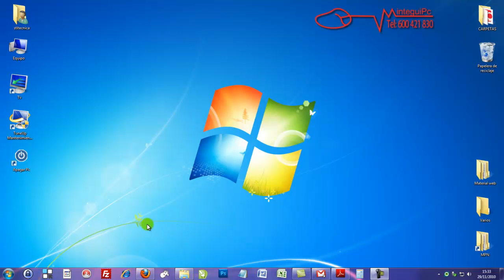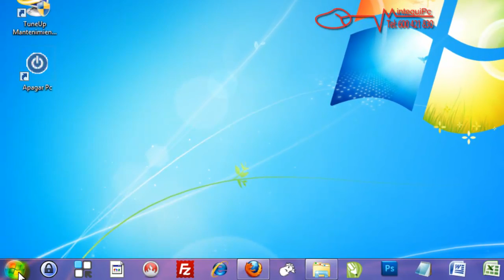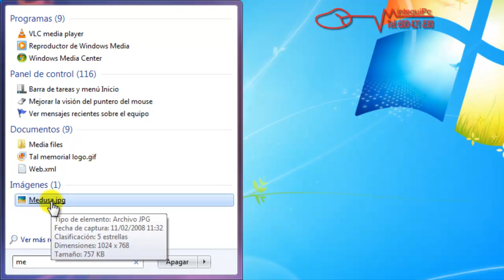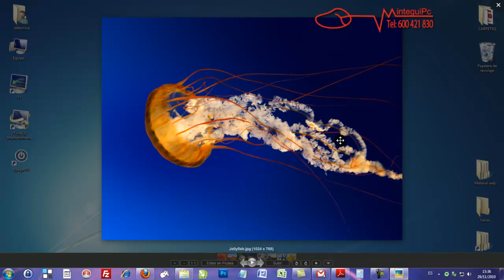Curso Windows 7 Cap 3 4 Busquedas rapidas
Curso Windows 7  Cap 3 4 Busquedas rapidas by minteguipc